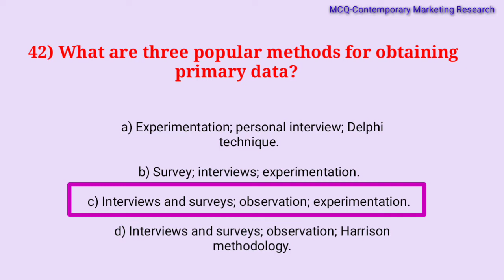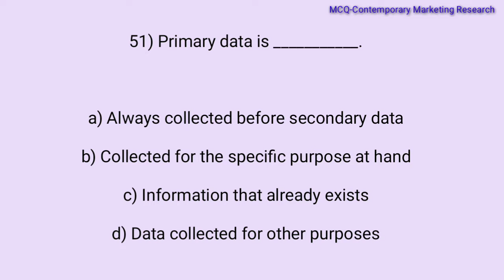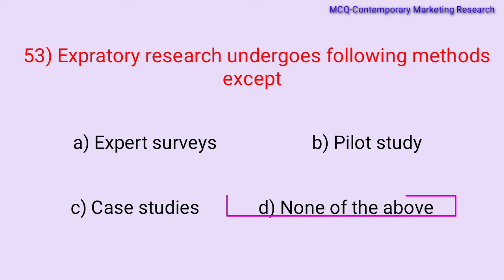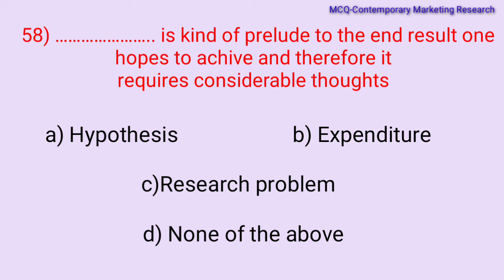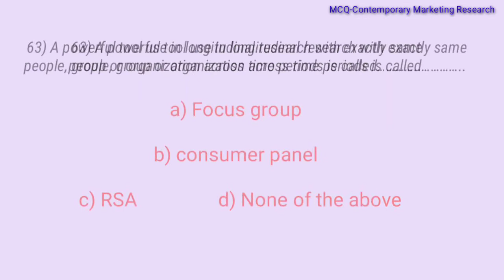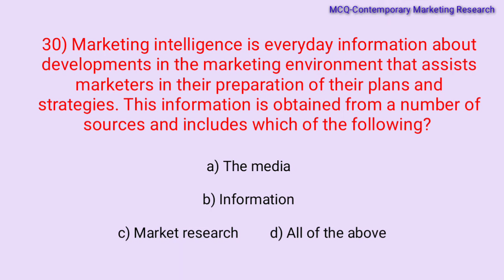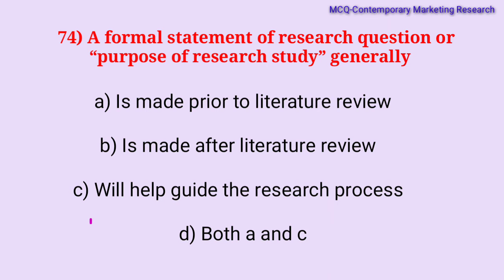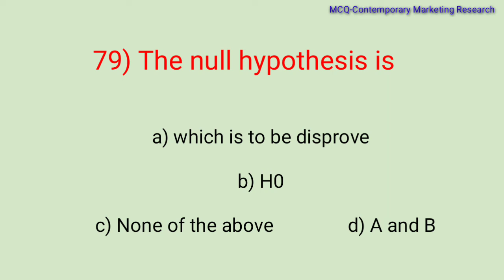MCQ-Contemporary Marketing Research | Contemporary Marketing Research Multi Choice Questions #2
MCQ-Contemporary Marketing Research
Contemporary Marketing Research multiple Choice Questions In English

Judicial Exam Competitive Exams important Question Bank In English